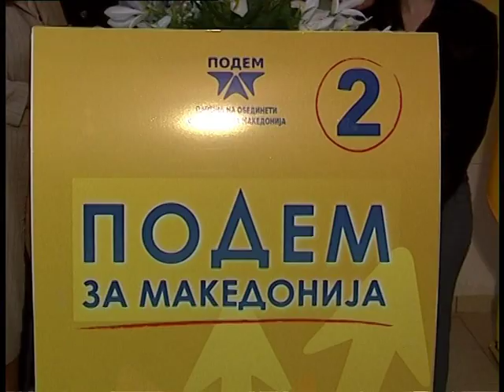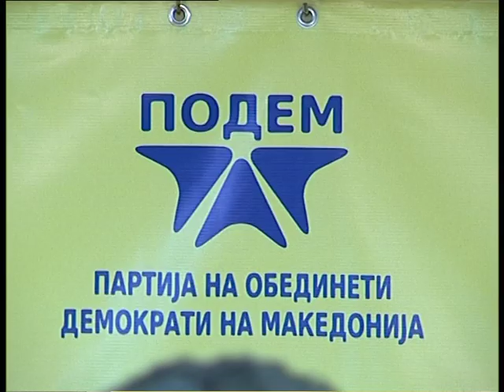TV TERA Bitola - PODEM ceka izvinuvanje od pretsedatelot Ivanov 16-05-2011.mpg